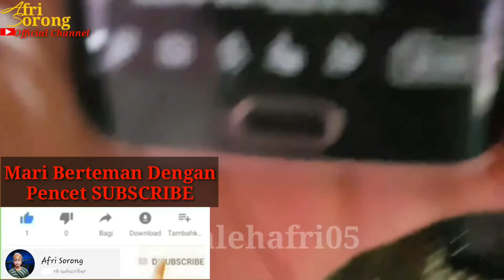Momen Prosesi Akad Nikah-Ijab Qobul Langsung SAHH !!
Hallow Guyss Kembali lagi di channel Afri Sorong,bersama saya Afri,Berita terbaru,kali ini yaitu Berita viral,video ini membahas tentang Momen Prosesi Akad Nikah-Ijab Qobul Langsung SAHH !!,Walaupun Suasana Prosesi Akad Nikah-ijab kabul berisik tapi pengantin pria,masih bisa fokus mengucapkan maskawin(mahar) juga nama lengkap pengantin wanita dengan lancar tampa tersendak-sendak saksi juga tamu undangan lansung berkata SAHH. Momen Prosesi Akad Nikah-Ijab Qobul langsung SAHH !! Alhamdulillah semua berjalan dengan lancar serta meriah begitupun juga acara resepsi(wedding)nya.

Ijab qobul lucu,ijab kabul lucu,ijab qobul bahasa arab,ijab qobul sahh,

Prosesi Akad Nikah atau Ijab kabul Suku bugis.

Mari kita BERTEMAN dengan cara ;

Buat Teman Afri Semogah Panjang Umur dan Sehat Selalu Serta dilancarkan Rejekinya
Amiiinnnn...